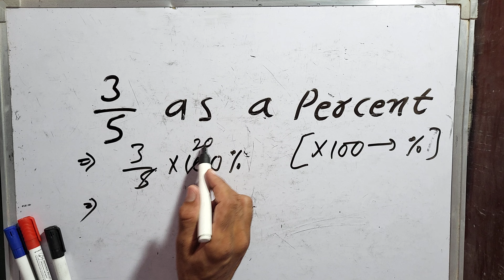3/5 as a percent | 3/5 In Percentage || How Many Percentage | Percentage In Hindi || Number | Result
How to calculate percentage in Hindi | how to find percentage || Free basic Maths for all exams by surendra khilery
Free maths coaching for all exams Hindi mein percent in math
percentage in mathematics